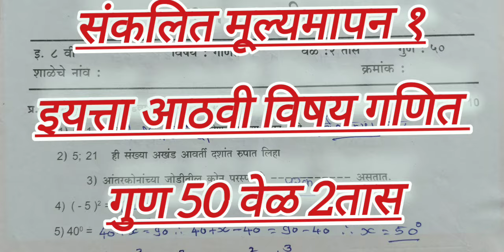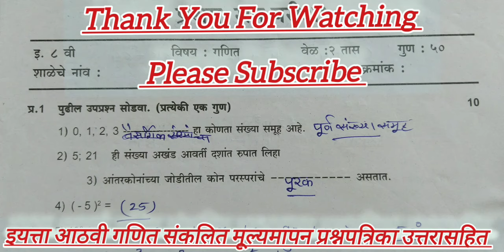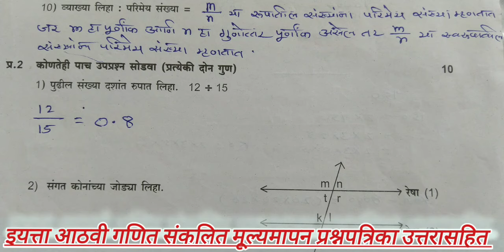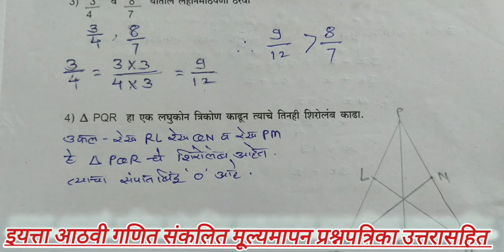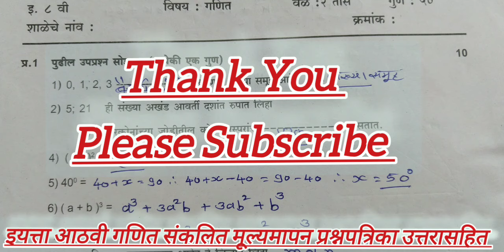इयत्ता आठवी गणित संकलित मूल्यमापन प्रश्नपत्रिका 2024Std 8th Mathematics Semi Summative Evaluation 1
Std 8th Mathematics Semi Summative Evaluation 1 इयत्ता आठवी गणित संकलित मूल्यमापन प्रश्नपत्रिका 2024
pat paper 2024 9th class marathi
pat paper 2024 8th class marathi
pat paper 2024 7th class marathi
pat paper 2024 9th class english
pat paper 2024 6th class marathi
pat paper 2024 8th class english
pat paper 2024 5th class marathi
pat paper 2024 9th class marathi answer
pat paper 2024 7th class english
pat paper 2024 8th class maths